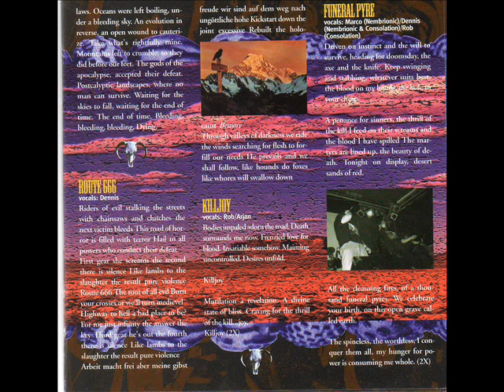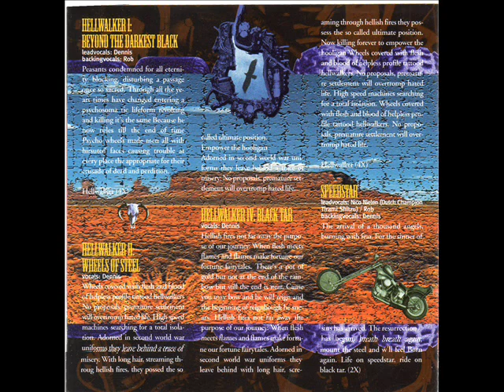Consolation - Motocation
Consolation - "Stahlplaat" 1998
Genre : Death/Grind/Black
Country : Netherlands